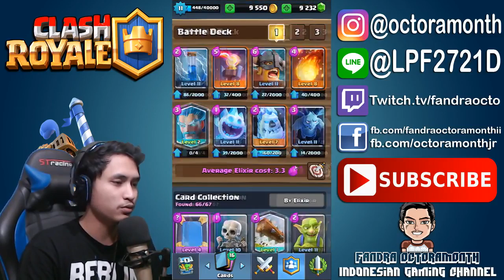TEMBUS 4000 TROPHIES PAKE DECK INI !! OPEN CLAN CHEST !! - Clash Royale Indonesia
Terhitung 1 hari dari sekarang kalo like tembus sampe 1500 kita bakal beli fortune offer super magical gemspack gaes ^^